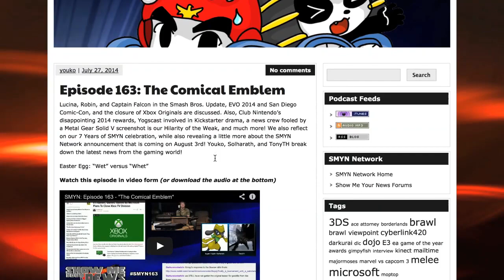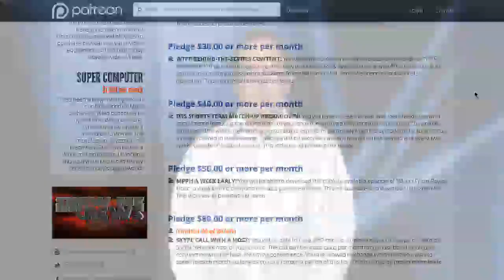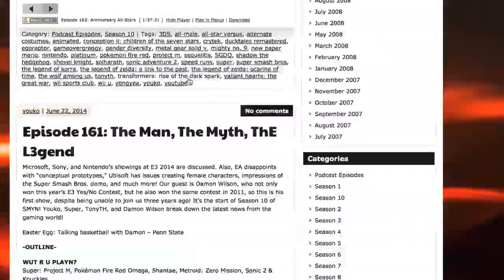Patreon | SMYN Network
Support our network with monthly donations and earn your patron rewards